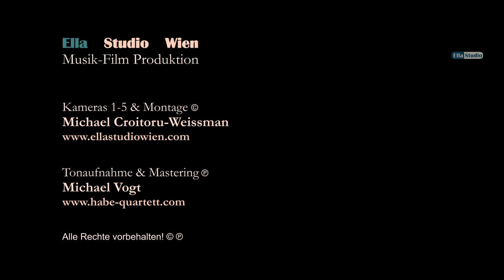HABE-Quartett Wien: Joseph Haydn Streichquartett G-Dur, op.33 Nr. 5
Joseph Haydn zu Ehren: hier eine Live-Aufnahme des Vierten Satzes seines Streichquartetts G-Dur Hob. III/41 dargeboten vom HABE-Quartett Wien mit Mitgliedern der Wiener Symphoniker im Februar diesen Jahres im Wiener Konzerthaus.